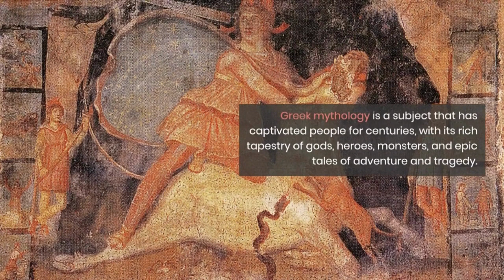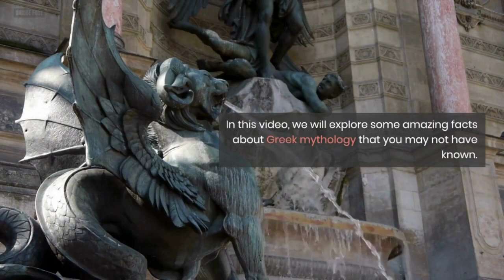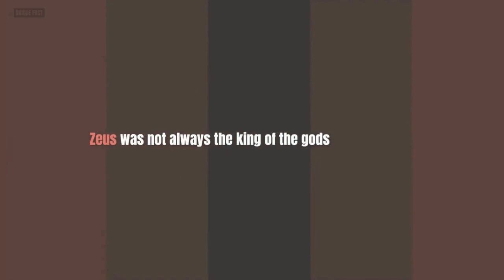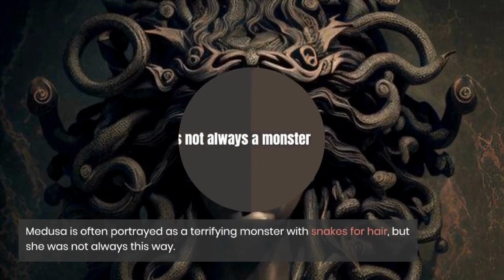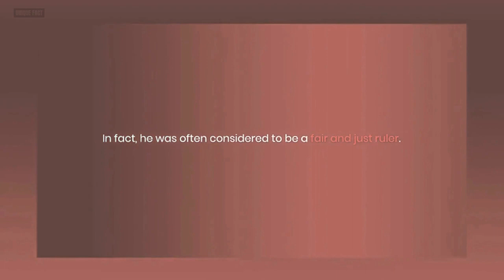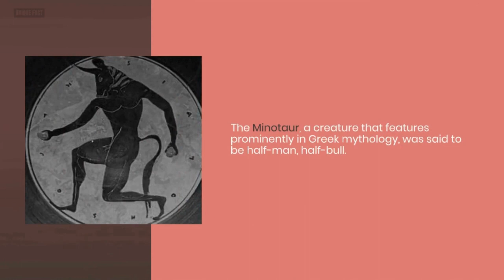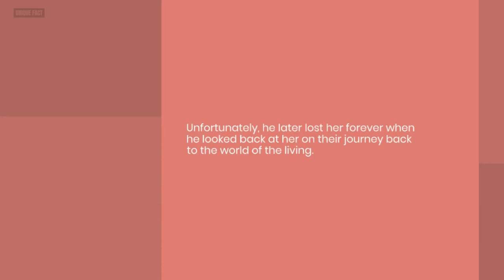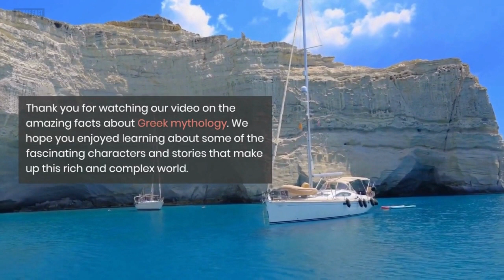Discovering the Fascinating World of Greek Mythology: 7 Amazing Facts You Need to Know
Greek mythology is a subject that has captivated people for centuries, with its rich tapestry of gods, heroes, monsters, and epic tales of adventure and tragedy. In this video, we explore seven amazing facts about Greek mythology that you may not have known before. From the birth of Aphrodite to the Trojan War and the Minotaur, this video takes you on a journey through the fascinating world of Greek mythology. So, sit back, relax, and enjoy learning about these incredible stories and characters.